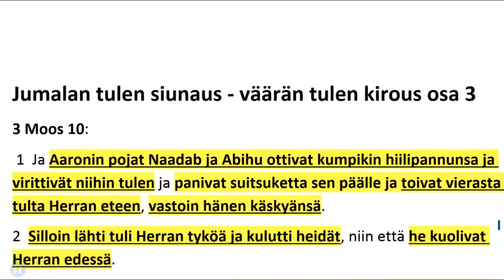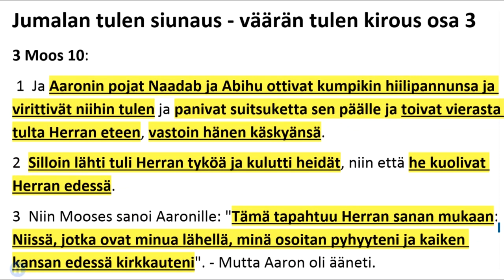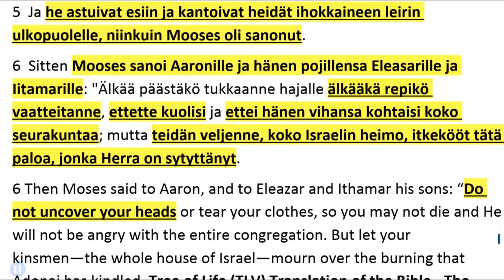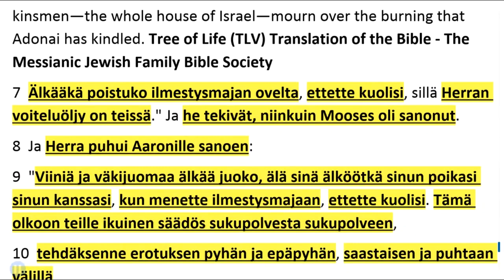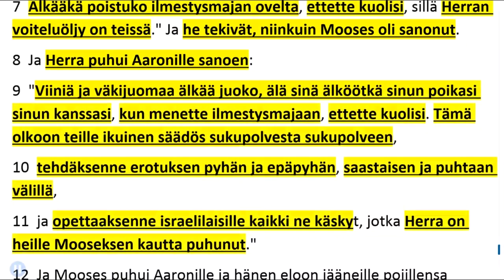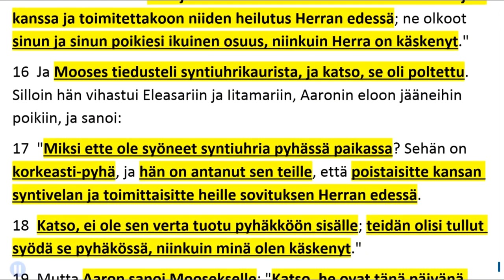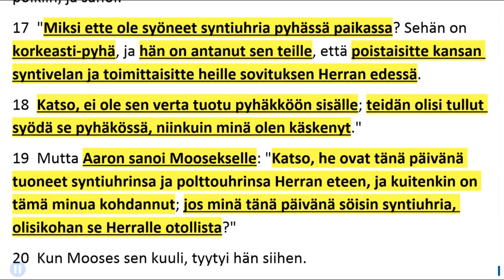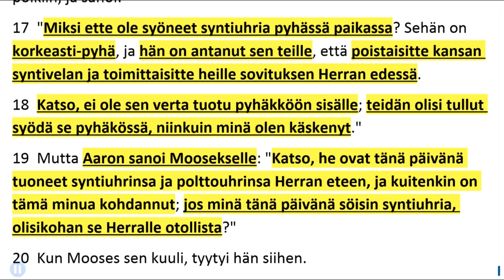Jumalan tulen siunaus väärän tulen kirous osa 3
Osassa 3 käsitellään väärän tulen kirousta ja sitä kuinka Jumalan tulessa on siunaus.